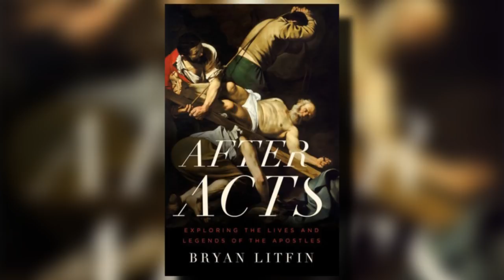ELTV: " After Acts, Exploring the Lives & Legends of the Apostles" Author, Bryan Litfin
What happened to the apostles after the Bible is the question that is answered as our guest, Author, and Editor at Moody press, shares about his new book "After Acts" on this episode of ELTV.

We often consider church history to be rather vague in comparison to the Bible. We get fuzzy snapshots of councils and martyrs and cathedrals, followed by a few key Reformers and a handful of pilgrims in black hats, and here we are. But that misses a significant time, a crucial time in fact, in the formation of the church: the time immediately “after Acts.”

What happened to Peter, to John, to Paul, to Mary and why does it matter? Are we to believe the legends and traditions of martyrdom and missionary journeys? Is there any evidence that the characters of the Bible did anything noteworthy after we lose sight of them in the pages of Scripture?

Respected church historian and author, Bryan Litfin, describes the post-New Testament period in this rigorous yet accessible work. He examines the lives of several key biblical figures with a brief biographical sketch and an assessment of the relevant historical sources. Litfin tests popular traditions against actual documents and archaeological evidence to discover what really happened. He explains why this is such valuable information for present day Christians, especially in the face of so much skepticism about the Bible’s historicity.

Litfin has provided a rare resource that blows away the fog of pious legends that surrounds our faith’s important formational time. He offers facts and historical proofs to give readers confidence in scripture and in the apostles who founded our church. It is a readable and diligent work, one that any thoughtful Christian will benefit from.

BRYAN LITFIN grew up in Dallas, TX; Oxford, England; and Memphis, TN. He earned a degree in print journalism from the University of Tennessee, a master's degree in historical theology at Dallas Seminary, and a Ph.D. in the field of ancient church history at the University of Virginia. He now serves as Professor of Theology at Moody Bible Institute in Chicago, IL. Bryan lives with his wife and two teenaged children in Wheaton, IL, and is a member of College Church in Wheaton.